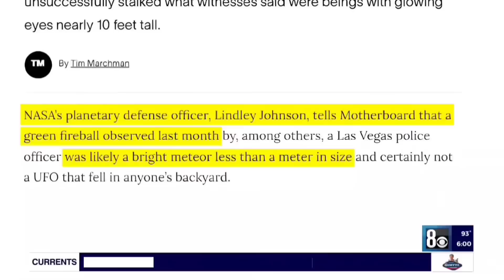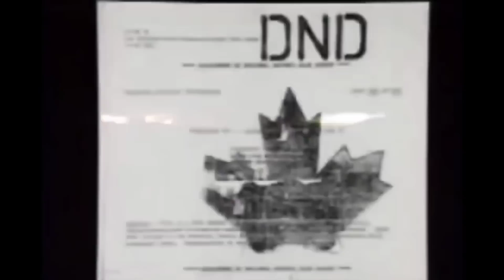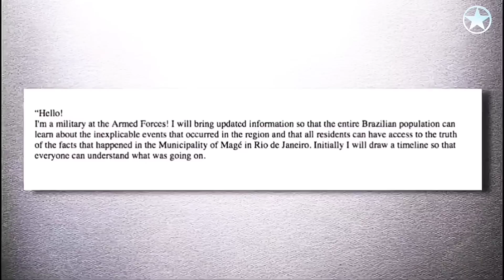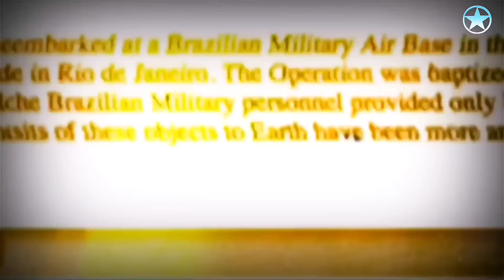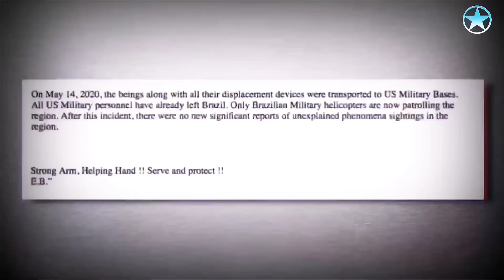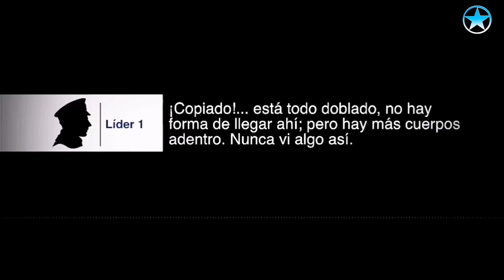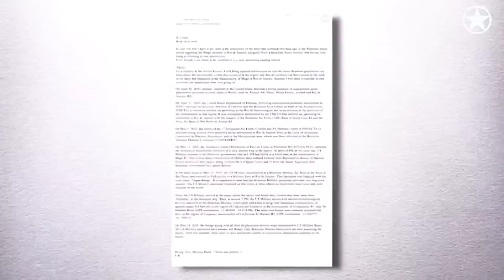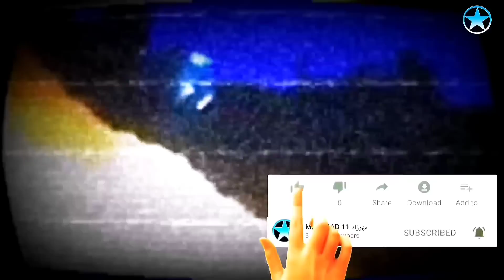فرازمینی ها ۷۳۲ : شواهد و مدارک فرود بشقابهای پرنده در چند سال اخیر و گزارش مرموز سقوط در برزیل